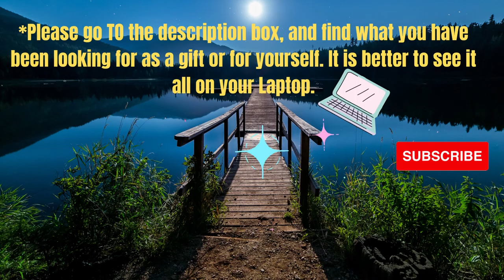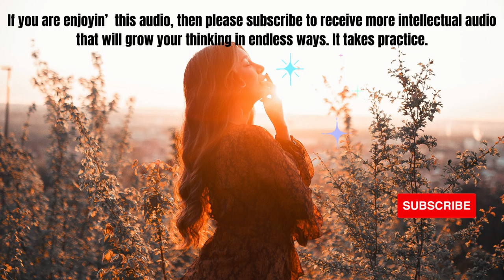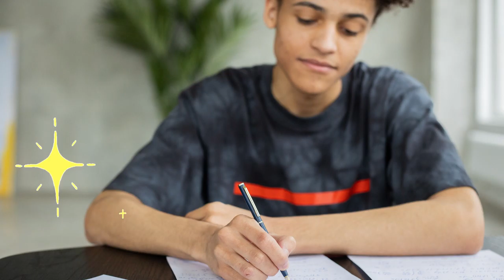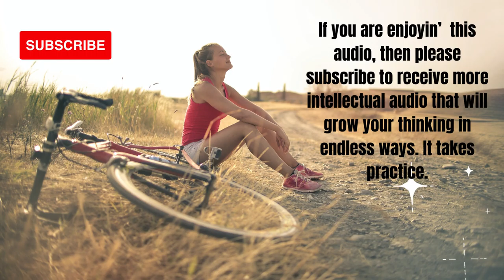Abe's WISdom: WRESTLING THEM TO THE GROUND💛(Must LISTEN)✔️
Sources:
Thumbnail photo by Canva
Photo by James Wheeler:
Video by EKATERINA  BOLOVTSOVA
Video by Matthias Groeneveld
Video by fauxels
Photo by Monstera

Translated titles:
Ang Karunungan ni Abe: PAGBUBUNO SILA SA LUPA?(Dapat MAKINIG)✔️

KEBIJAKSANAAN Abe: GULUT MEREKA KE TANAH?(Harus DENGARKAN)✔️

阿部の知恵：地面にそれらをレスリング?(必聴)✔️

Abe의 지혜: 땅을 향해 씨름?(Must LIST)✔️

Ny fahendren'i Abe: MITONDRA ANY AMIN'NY TANY?(Tsy maintsy MIHAINO)✔️

HIKMAH Abe: GULUNG MEREKA KE TANAH?(Mesti DENGAR)✔️

Ko te MAHI o Abe: WESTLING THEM TO THE ROUND?(Me WHAKARONGO)✔️

அபேயின் ஞானம்: அவர்களுடன் மல்யுத்தம்

ภูมิปัญญาของอาเบะ: ต่อสู้กับพวกเขา

Abe's WISdom: WRESTLING THEM TO THE GROUND? (Phải NGHE) ✔️

Abeova MUDROST: RVANJE IH NA ZEMLJI?(Morate SLUŠATI)✔️

МЪДРОСТТА на Ейб: БОРБАЙТЕ ГИ НА ЗЕМЯТА?(Трябва да СЛУ

Abes VISdom: AT BRYDDE DEM TIL JORDEN?(Skal LYTTE)✔️

Abe TARKUS: NENDE MAADELE MAADLEMINE?(Peab KUULAMA)✔️

Η Σοφία του Άμπε: ΠΑΛΕΥΤΑΣ ΣΤΟ ΕΔΑΦΟΣ?(Πρέπει να ΑΚΟΥΜ

החוכמה של אייב: נאבק אותם אל הקרקע?(חייבים להאזין)✔️

Viska Abe: Að glíma við JÖRÐIN?(verður að hlusta)✔️

Eagna Abe: IAD A WRESTLING GO DTÍR ?(Ní mór ÉIST) ✔️

Әбекеңнің даналығы: ОЛАРДЫ ЖЕРГЕ БЕРУ?(ТЫҢДАҢЫЗ)✔️

आबेको बुद्धि: उनीहरूलाई जमिनमा लडाइद